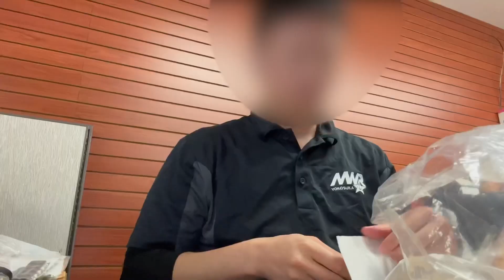【Vlog#8】二日酔い地獄！34歳の水曜日仕事ルーティン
今週も始まりました、仕事をまた全力でゆっくーりまったりーしながらマイペースでやっていけたらと思います。
朝から眠くてダルダルな34歳の姿をご覧ください！